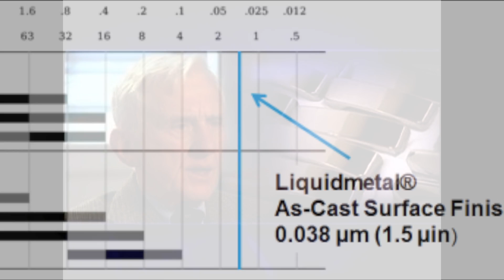Liquidmetal Function & Finish - Stronger than titanium and harder than steel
Be sure to get our Design Guide.

It's the most comprehensive source of information on amorphous metals and covers:

• What are Amorphous Metals
• Molding Process
• Material Properties
• Design Criteria
• Post Processing Options

Liquidmetal Technologies Inc. is a contract manufacturer that uses a patented injection molding process to produce amorphous metal components. Amorphous metals are a class of alloys developed to maintain an amorphous atomic structure in a solid state. Also known as bulk metallic glass, this alloy allows you to mold precision parts with ultra low shrinkage and achieve great mechanical properties.